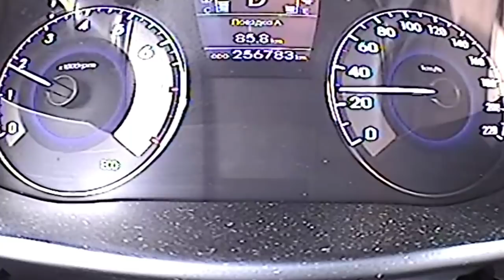инструктор не дал сдать экзамен автоинструктор27 маршрутхабаровск автошколавосток Автоинструктор27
Поддержите подпиской) буду благодарен. Задавайте вопросы, отвечу всем. автоинструктор27 Пару эпизодов из за которых, обижаются на инструктора.. В обоих случаях я сам тормозил и брал управление в свои руки, ваше мнение по поводу этого?
🎓Кто научит?👉@avtoinstruktor27
📹Кто покажет?? 👉@avtoinstruktor27
💬Кто объяснит??👉@avtoinstruktor27